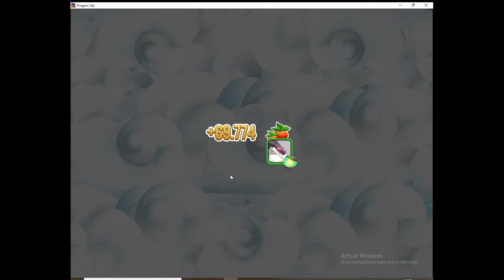ME DAN TRES OJOS DE HORUS POR EL DRAGÓN DIOS OSIRIS🤯🤯|MISIONES REVELADAS ISLA CARRERA EGIPCIA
FINALMENTE MI DRAGÓN DE OSIRIS TERMINÓ DE INVOCARSE Y AHORA TOCA RECIBIR LA RECOMPENSA MÁXIMA, 3 OJOS DE HORUS, PERO AQUELLOS QUE LES FALTARON ORBES, APROVECHEN EL HAPPY HOUR PARA CONSEGUIR A SU DRAGÓN DE OSIRIS, SUERTE!!😁